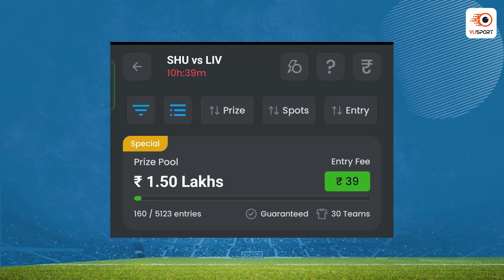SHF vs LIV Dream11 Prediction | Sheffield United vs Liverpool | Premier League Dream 11 Preview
Get ready for the most awaited Premier League clash between Sheffield United vs Liverpool.

In this video, we provide a detailed match preview of the SHF vs LIV game, including our predictions, analysis, and insights. We also discuss the probable lineups, player performance, and tactical analysis to give you a complete picture of the upcoming fixture.